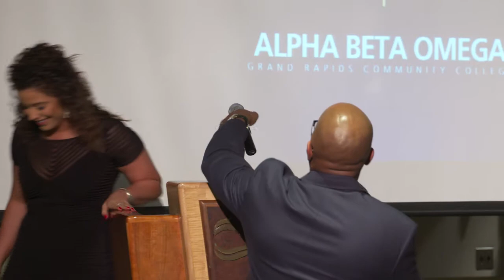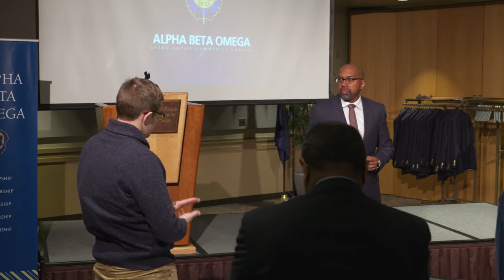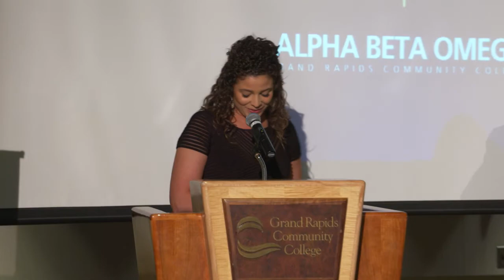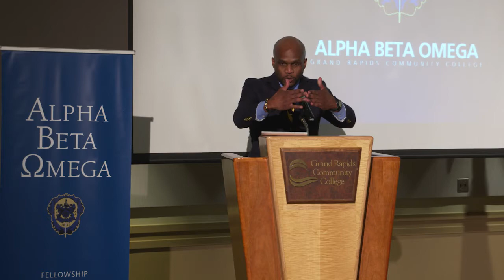Alpha Beta Omega Jacketing Ceremony